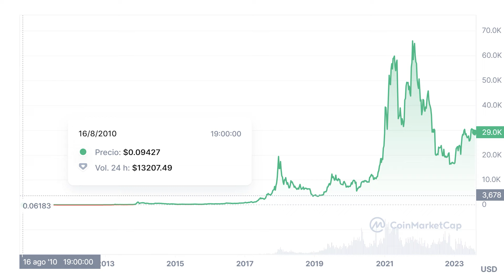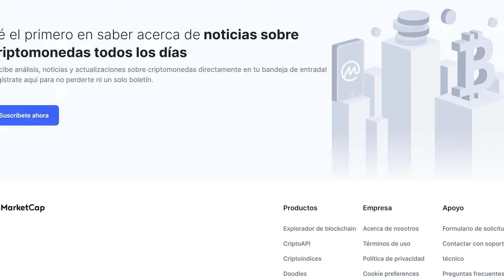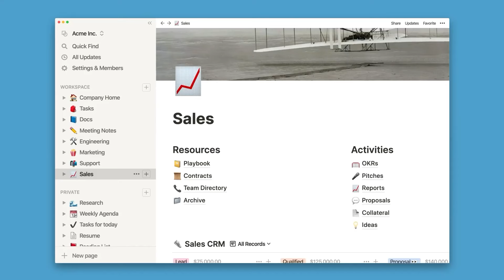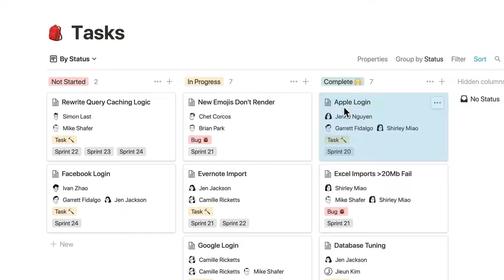CÓMO este TIKTOKER y su ABUELA están ROMPIENDO el Internet ft. Nico Bell | Charlie Sebastián #28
El día de hoy conversamos con Nico Bell, un visionario que reta los límites entre la educación tradicional y la era digital.
En un entorno saturado de tecnología, Nico busca respuestas en la intersección de la espiritualidad, la educación y las redes sociales, planteando una intrigante pregunta: ¿Podemos redescubrir nuestra humanidad en el mundo virtual? Su historia nos invita a explorar los misterios de conectar genuinamente en la era de la información.
Este es el podcast de Charlie Sebastian y ahora, amigos, con ustedes, Nico Bell.

Timestamps
00:00:00 Intro
00:00:49 Transformación Digital
00:13:12 Autenticidad Creativa
00:27:19 Equilibrio Digital
00:39:41 Amor Auténtico
00:53:39 Vida Moderna
01:05:00 Innovación Educativa
01:18:00 Raíces Revalorizadas